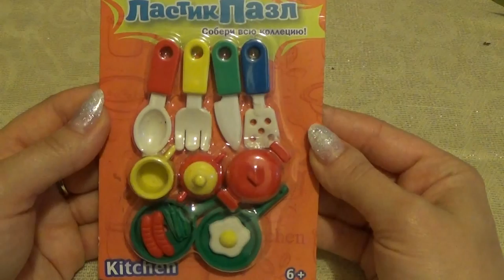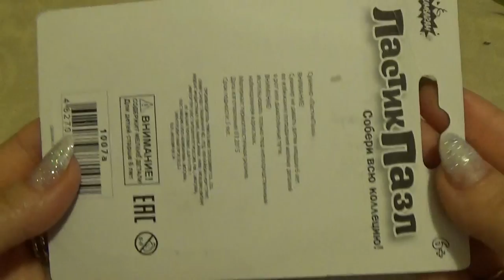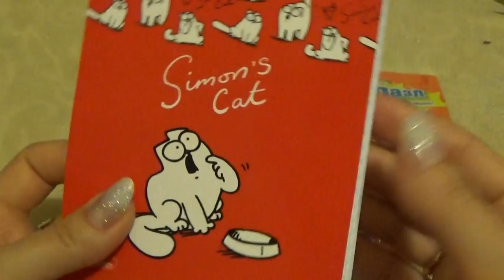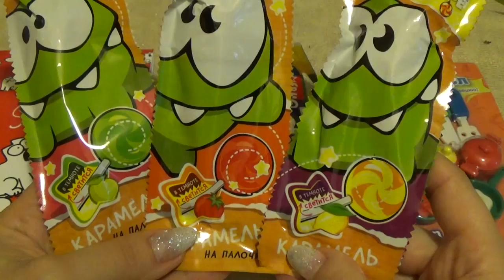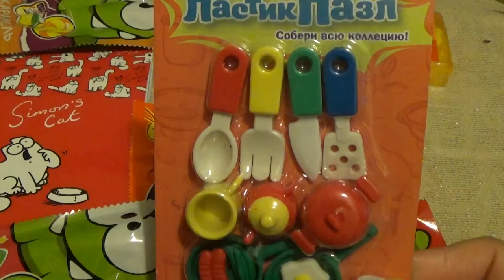СНОВА ПОДАРОК ОТ КАТЮШКИ ПУТЯКОВОЙ!!!!!!!!!!!!!!!!